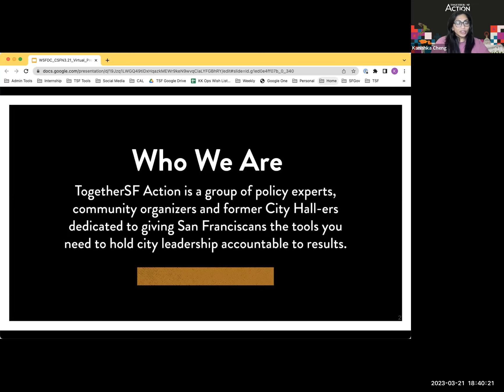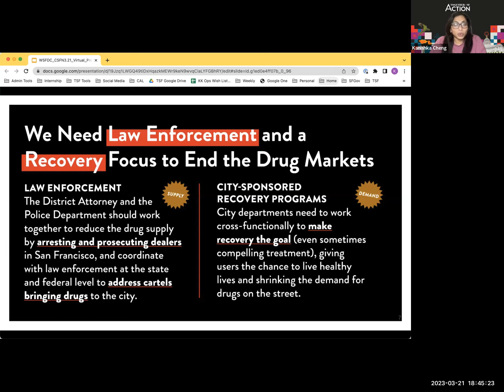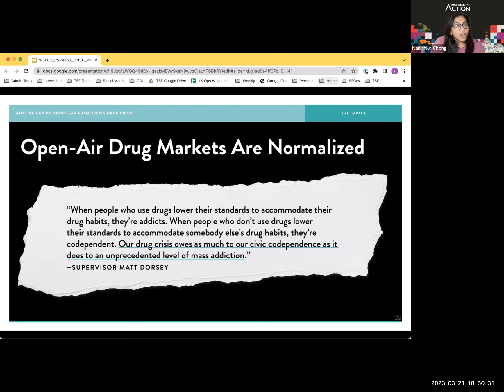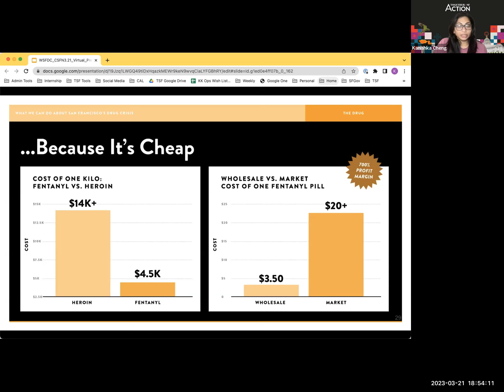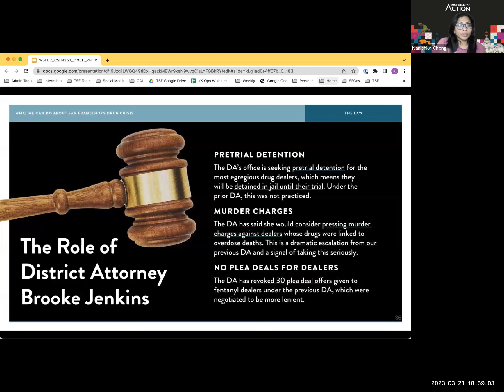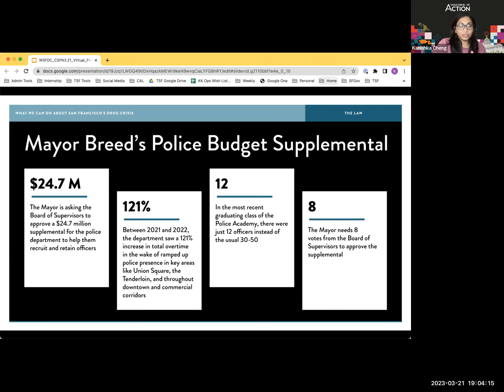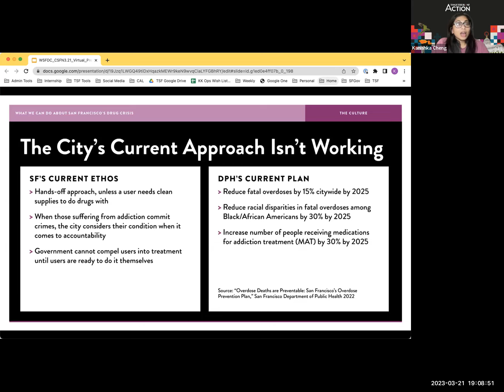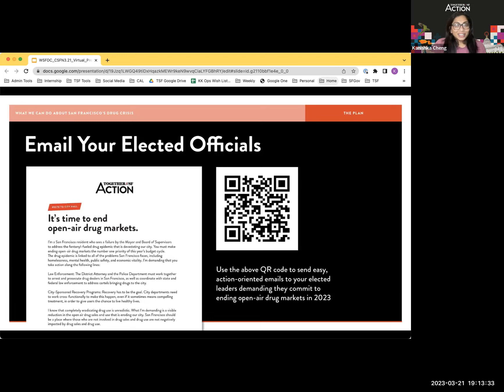TogetherSF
What We Can Do About SF's Drug Crisis